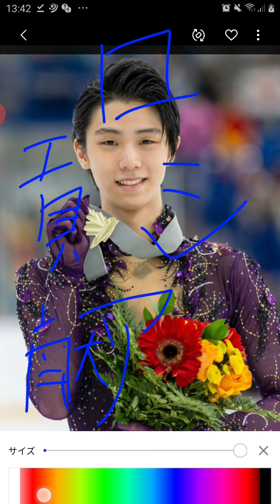⛸️【フィギュアスケート】羽生結弦選手のセカンドキャリアに一同が応援と感動😭